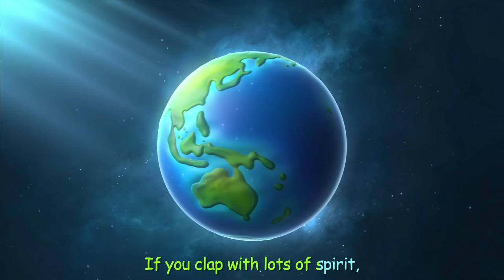Sandy Dollar and The Sea Babies Trailer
Sandy Dollar and The SeaBabies inspire young children around the World to globally warm their hearts and change the climate of their feelings towards the planet and each other. These uniquely adorable and diverse characters will promote the message, "Save Today for Tomorrow" through dolls, music, entertainment and books. Follow Sandy Dollar and The SeaBabies on their committed journey to integrate FUN into Environmental Education and inspire children worldwide!